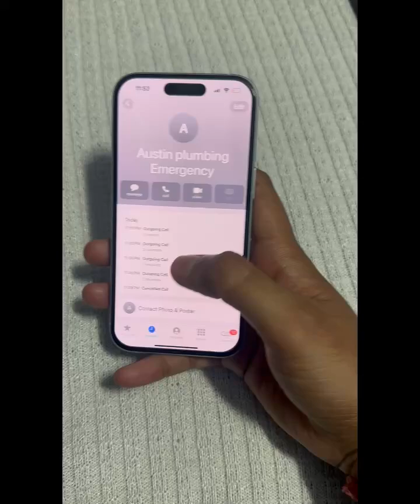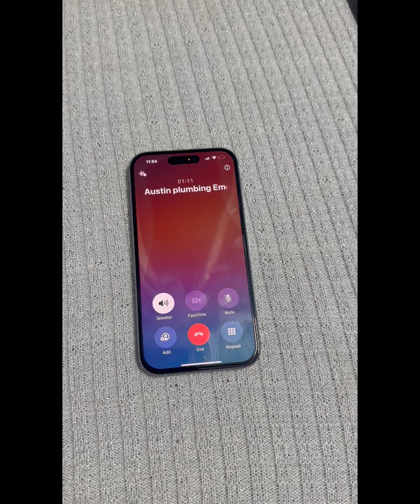AI Voice Agent Handling Real Plumbing Calls | Live Demo | $0.05/Min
This is a real demo of Voigen AI, an AI voice agent handling an emergency plumbing call in Austin, Texas.

In under 60 seconds, the AI:
• understands the customer’s issue
• confirms the service location
• explains a fixed $99 service fee
• books the job automatically

No humans involved. No missed calls. No after-hours losses.

Unlike traditional voice bots that use STT → LLM → TTS, this demo uses a speech-to-speech approach powered by Google Gemini Flash models, enabling low latency and operating costs of approximately $0.05 per minute per call.

This is especially useful for:
• Plumbing businesses
• HVAC companies
• Home service providers
• SMBs running Google Ads after hours